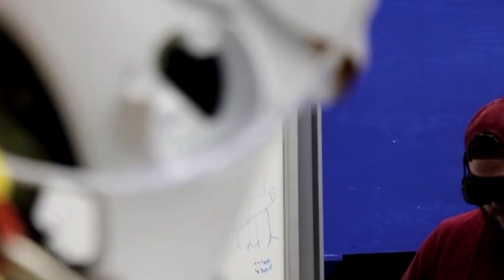CONOCE A VALKYRIE, EL ROBOT HUMANOIDE DE LA NASA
La NASA mostró a Valkyrie. Se trata de un robot humanoide con figura femenina que está diseñada para operar en entornos degradados o dañados, como desastres naturales